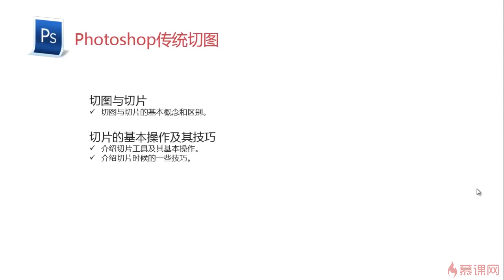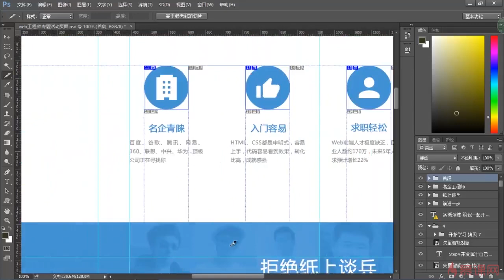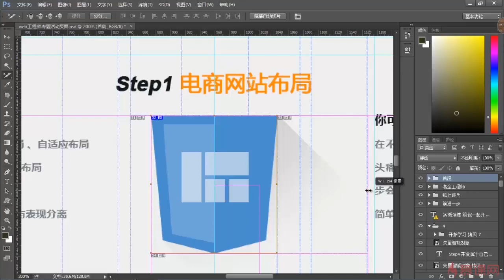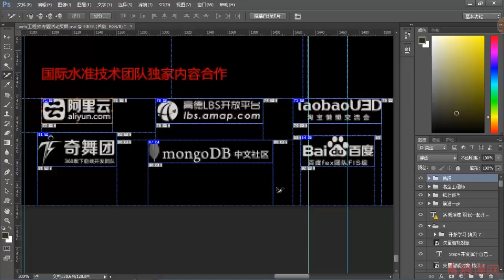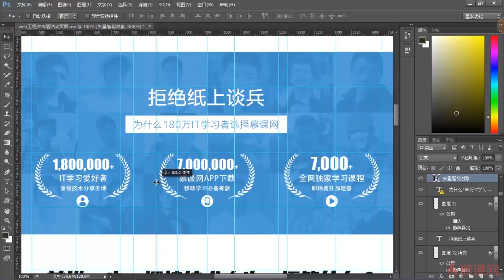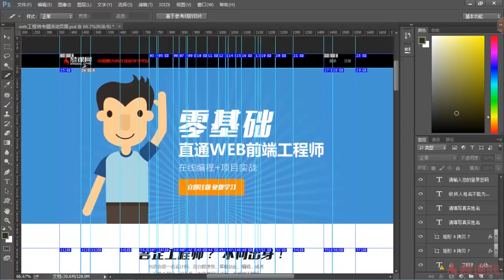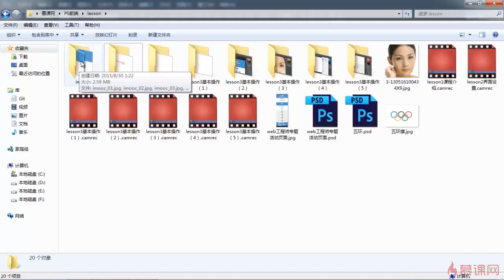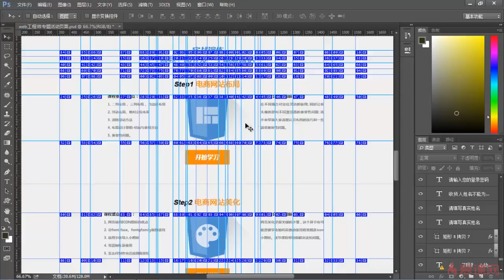4 1 传统切图 —— 前端工程师必备技能 PS切图